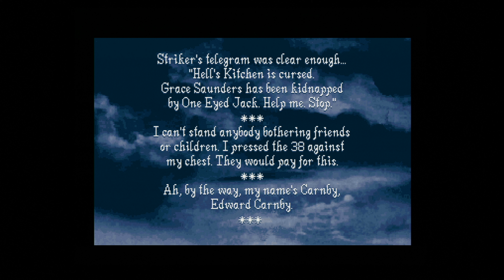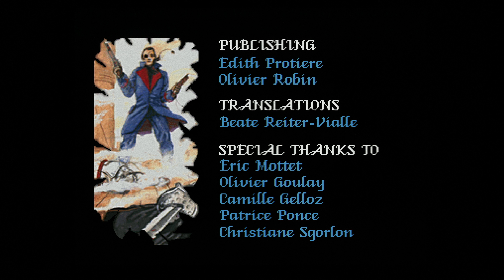Saturn - Alone in the Dark - Intro - 4K